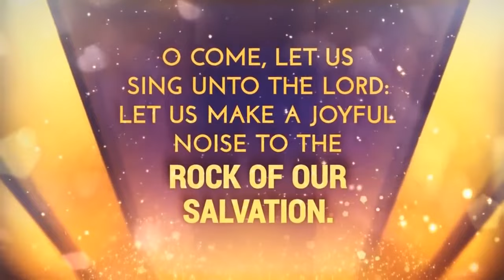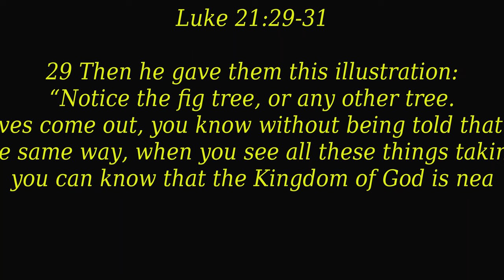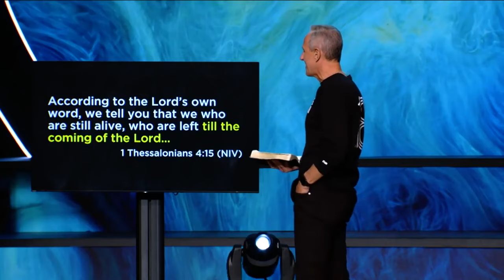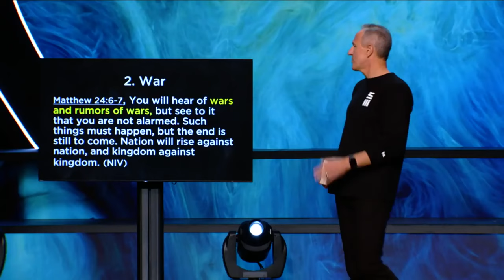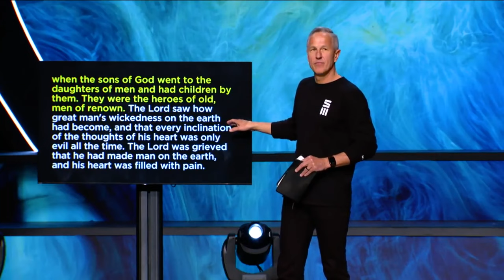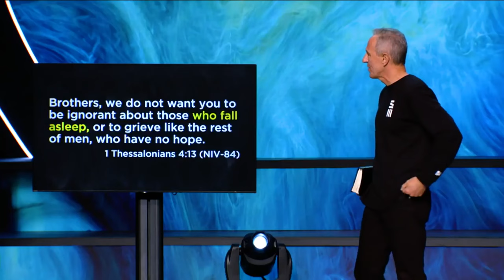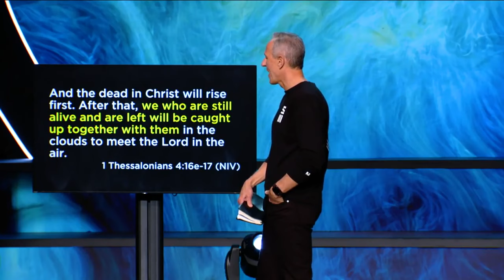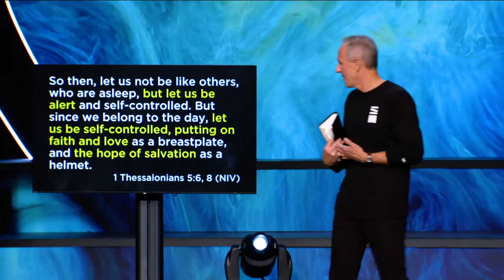"Last Story on the Last Days", "래스트 스토리 온 투어허 래스트 데이즈"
2022 녈 6 왈 5일

래스트 스토리 온 투어허 래스트 데이즈"

늑 21:29-36

29 예수님은 그들에게 이런 비유를 들어 말씀하셨다. “무화과나무와 그 밖의 모든 나무를 보아라.

30 새 순이 돋으면 여름이 가까운 줄 알지 않느냐?

31 이와 같이 너희도 이런 일들이 일어나는 것을 보거든 하나님의 나라가 가까웠다는 것을 알아라.

32 내가 분명히 말해 둔다. 이 세대가 지나가기 전에 이 모든 일이 반드시 일어날 것이다.

33 하늘과 땅은 없어질지라도 내 말은 결코 없어지지 않을 것이다.

34 “너희는 조심하라. 그렇지 않으면 방탕하고 술 취하고 인생살이 걱정하다가 마음이 둔해져서 뜻밖에 그 날이 너희에게 덫과 같이 덮칠 것이다.

35 그 날은 지구상에 있는 모든 사람에게 이를 것이다.

36 그러므로 너희는 앞으로 일어날 이 모든 일들을 겪지 않고 내 앞에 설 수 있도록 언제나 정신 차리고 기도하여라.”

"The Last Story On The Last Day"
29 Then he gave them this illustration: “Notice the fig tree, or any other tree. 30 When the leaves come out, you know without being told that summer is near. 31 In the same way, when you see all these things taking place, you can know that the Kingdom of God is near. 32 I tell you the truth, this generation will not pass from the scene until all these things have taken place. 33 Heaven and earth will disappear, but my words will never disappear.

34 “Watch out! Don’t let your hearts be dulled by carousing and drunkenness, and by the worries of this life. Don’t let that day catch you unaware, 35 like a trap. For that day will come upon everyone living on the earth. 36 Keep alert at all times. And pray that you might be strong enough to escape these coming horrors and stand before the Son of Man.”

Today's KZET Message:
"Living In The Last Day"

1 Thessolians 4:13-18

 14 For since we believe that Jesus died and rose again, even so, through Jesus, God will bring with him those who have fallen asleep. 15 For this we declare to you by a word from the Lord,[a] that we who are alive, who are left until the coming of the Lord, will not precede those who have fallen asleep. 16 For the Lord himself will descend from heaven with a cry of command, with the voice of an archangel, and with the sound of the trumpet of God. And the dead in Christ will rise first. 17 Then we who are alive, who are left, will be caught up together with them in the clouds to meet the Lord in the air, and so we will always be with the Lord. 18 Therefore encourage one another with these words.

Pastor John Lindell
Green  River Church
Springfield, Miss(